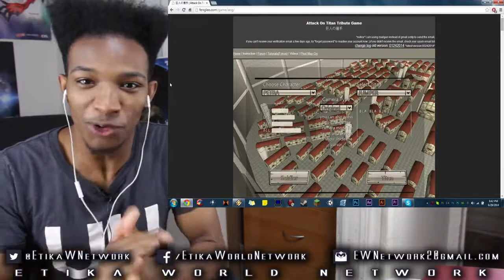PVP Series! RAGE UNLEASHED! Etika/Mario VS. Noodler/Cryzies!! - Attack on Titan: The Game PVP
Original Upload Date: July 2nd, 2014
Original Description: First in a hopefully long running series of AoT pvp videos to be uploaded... This is the funniest AoT vid I've done in a while, so let me know if you guys want to see more!